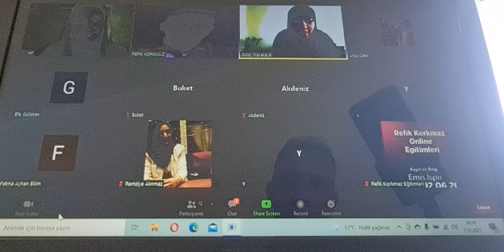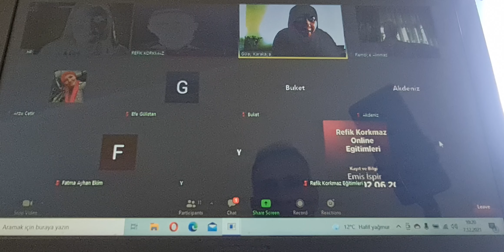Refik Korkmaz Yorum